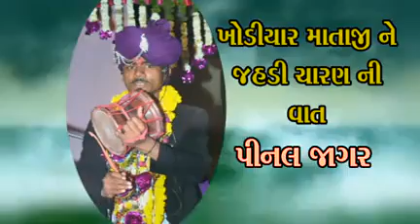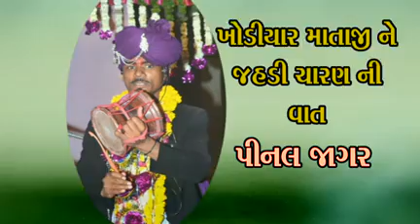khodiyar mata ji ne jhadi charan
pinal jagar